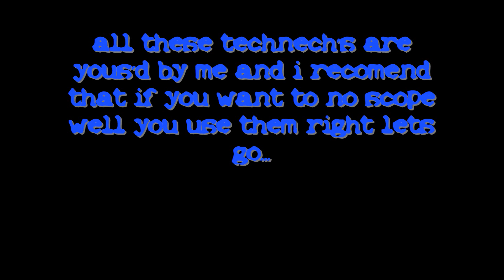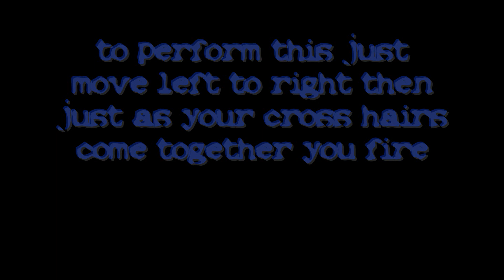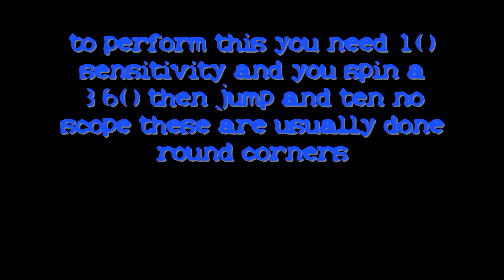MW2 no scope tutorial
FOLLOW UP TO MY QUICK SCOPE TUT
song .. Moby - extreme ways

NOTE . THIS TO HELP PEOPLE ANY UNNECESSARY COMMENTS SHALL BE DELETED I HAVE HELPED PLENTY OF PEOPLE LEARN HOW TO NO/QUICK SCOPE AND ALL HAVE BEEN HAPPY WITH THE SERVICE AND ITS FREE SO IF YOUR GOING TO HATE I SHALL DISABLE COMMENTS AND THAT WILL LEAVE THE PEOPLE WHO LIKE TALKING TO PEOPLE IN COMMENTS NOT BEING ABLE TOO SO PLEASE IF YOU HAVE A HATE COMMENT PLEASE KEEP IT TO YOUR SELF
I HAVE SPENT ALLOT OF TIME MAKING ALL THESE VIDEOS SO IF YOU DONT LIKE THEN I DONT GIVE A SHIT !

NOW TO THE NICE STUFF IF YOU HAVE ANY REQUESTS OR QUIRES PLEASE SEND A PERSONAL MESSAGE TO ME